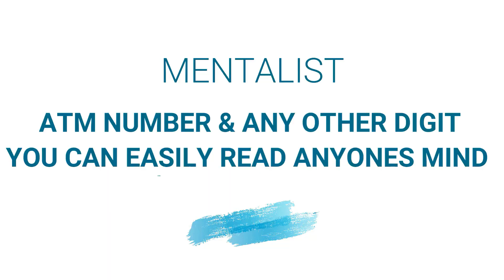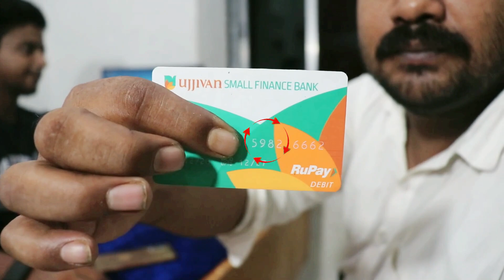How to be a magician like Suhani Shah | Mind Reading Course | Ft. Tutorial Guruji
4. दिमाग पढ़कर ताश पता करने का जादू सीखें | Best Card Magic Trick and Mind Reading